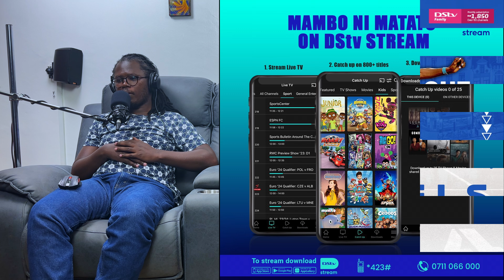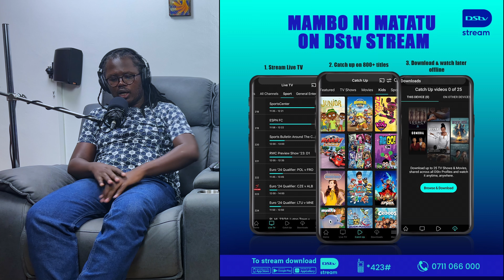Ep 52 part 2 Keeping It Organic The Weekend Update